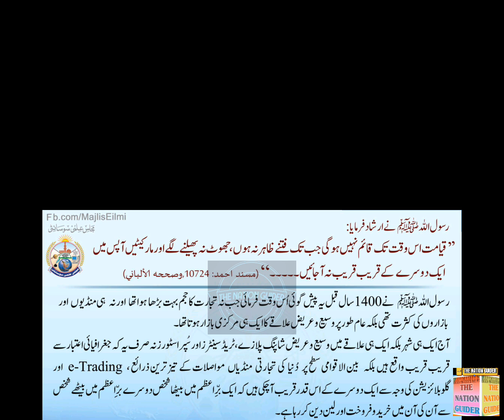اصلاح (قرب قیامت)